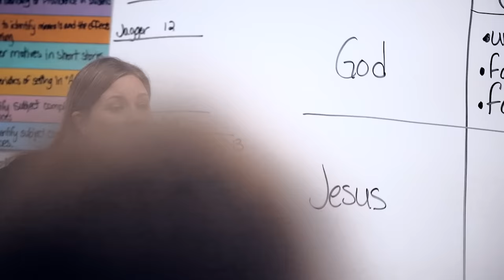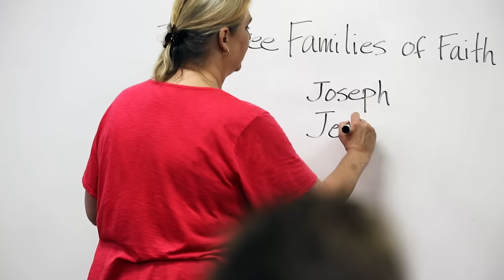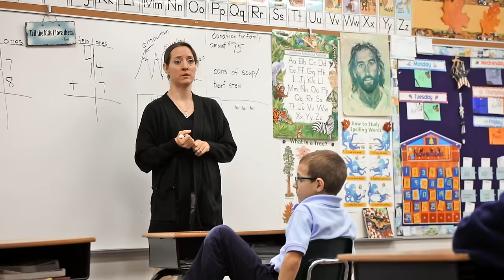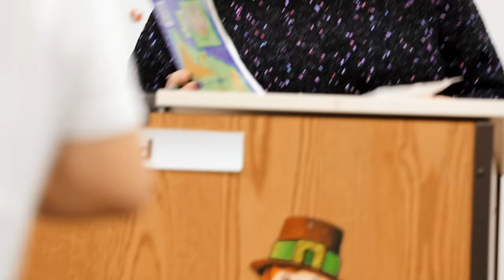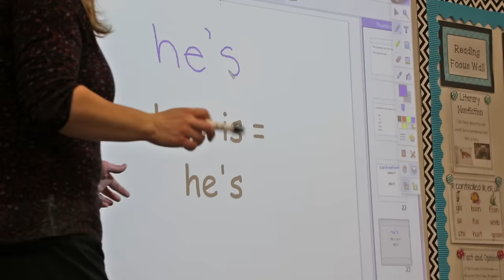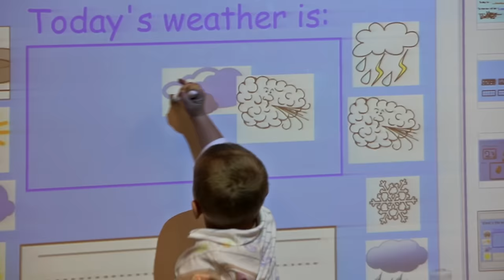St. Mary Catholic School (Pinckney, MI) Promo #3 (Religion in School)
St. Mary Catholic School is the best choice for children's educational journey. Certified teachers who really care about your children and helping them learn. They offer music, gym, computers, art, and Spanish classes for all grades K-8 with special music classes for preschool. There are sports programs available after school for grades 5-8 with fabulous coaches. Come in for a tour of the school and witness the difference at St. Mary Catholic School in Pinckney.